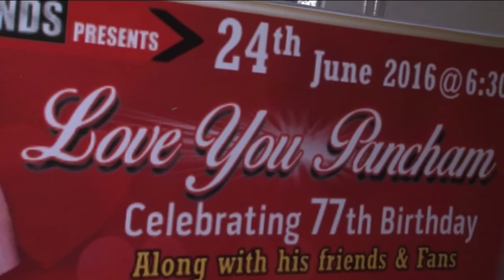PUNCHAM DA 77th BIRTHDAY CELEBRATION